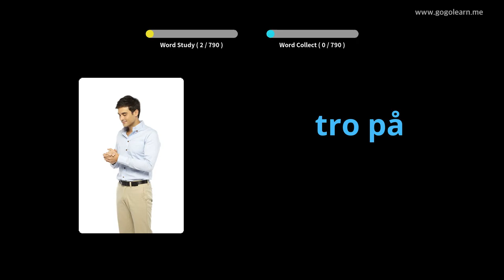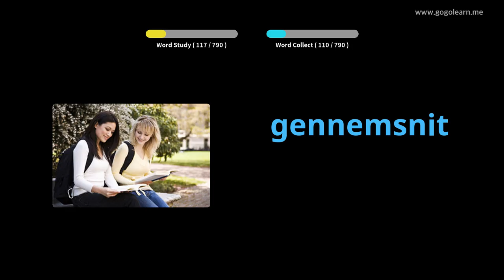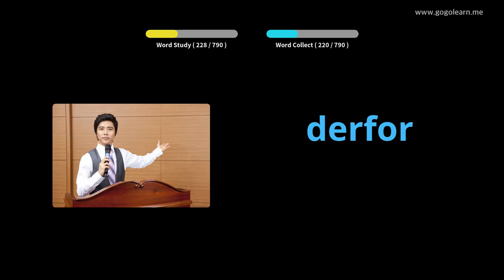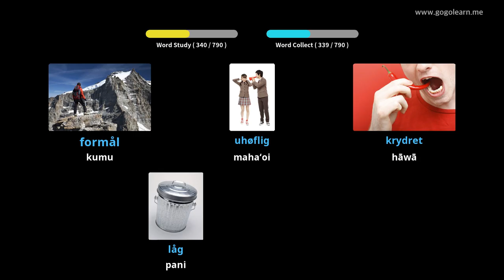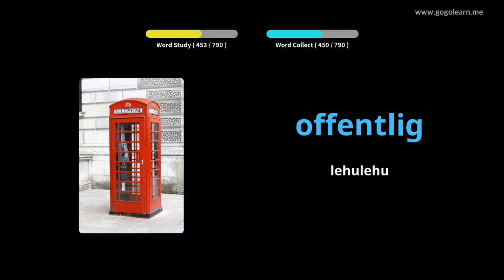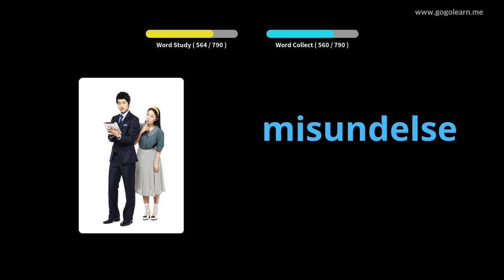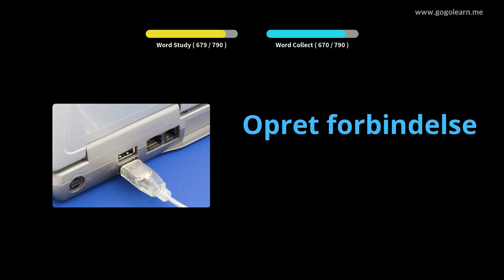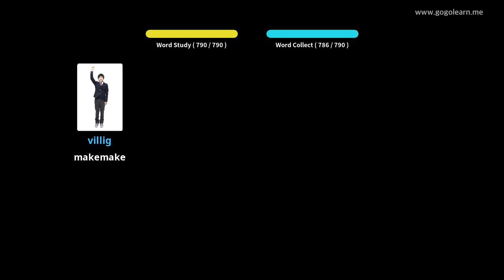Ke Kula Kaiapuni ʻĀnua |Golearn